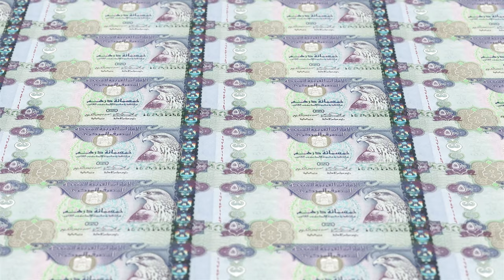Emirati Dirham United Arab Emirates Currency United Arab Emirates 500 | 4K Free Stock Videos